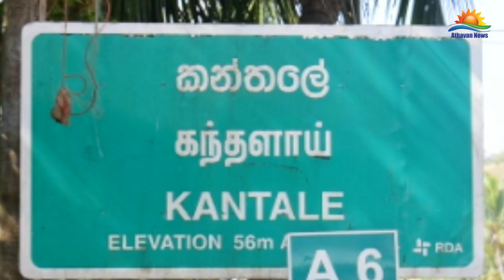கந்தளாயில் குடிநீர் குழாய் உடைந்து கடந்த பத்து நாட்களுக்கு மேலாக குடிநீர் விரையமாவதாக விசனம்!